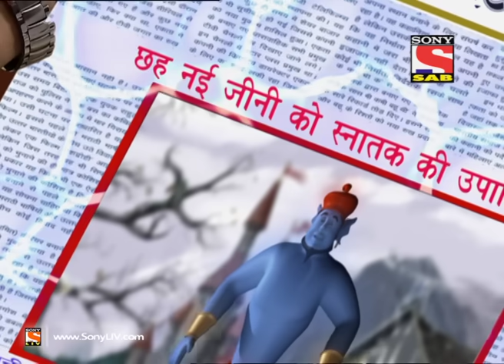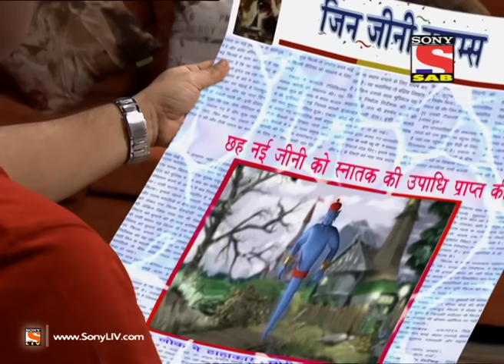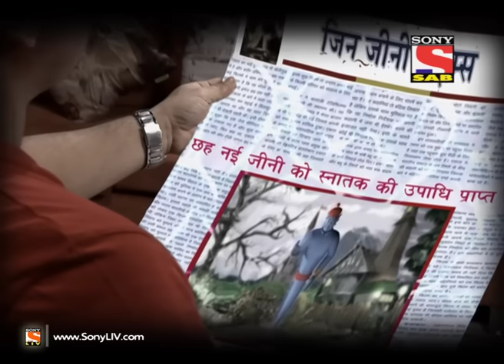Jeannie aur Juju - जैनी और जुजु - Episode 76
Priya faints and Jeanni and Vicky blame Johnny. Johnny reveals in front of Vicky that he loves Priya whom he lovingly calls Suman. Vicky identifies the Gin who is missing from Gin land. Gin gives a unique task to Vicky. Johnny surprised to see sunglasses in Priya Airlines. Will Johnny return to Gin land? Will Johnny get caught? What do you think will happen next?

What's more is, that this well intentioned Jeannie insists on making Vicky's life better and fulfilling all his wishes while actually putting him into more n more trouble at every given point -- whether at home, at office or with his fiancé!
The resident doctor of the airline, Dr Cyrus Doctor, thinks that Vicky has lost his mind and is seeing things and hence poor Vicky is grounded for 6 months; then Jeannie shows up before his fiancé and ends up breaking up the couple.
And yet it is only a matter of time before this very naughty yet lovable Jeannie will become the centre of Vicky's universe and the chase will turn into a sweet tale of romance, magic and fantasy.